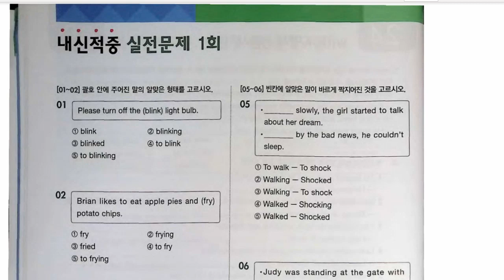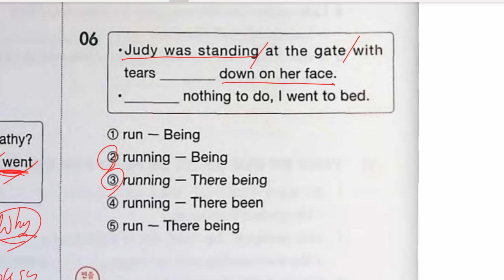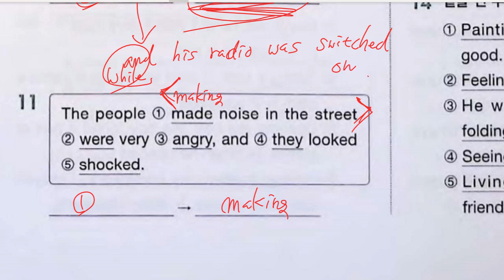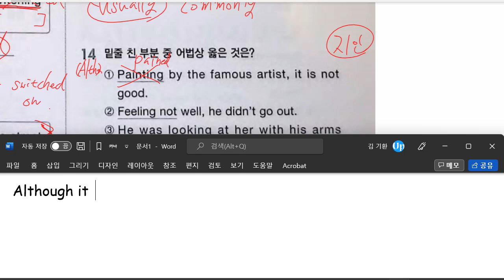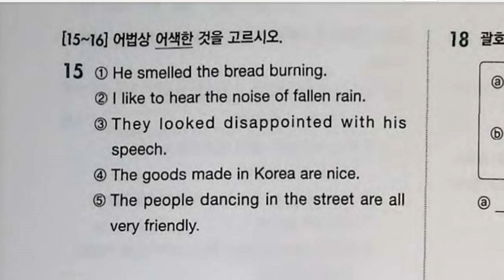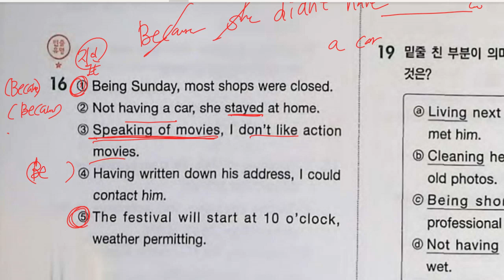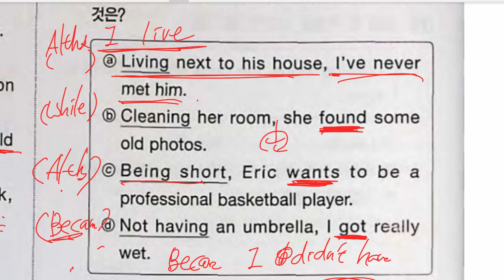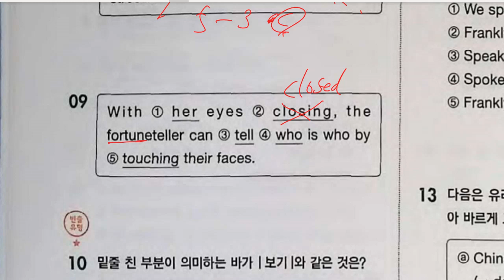중3 2022 08 09 문법 분사와 분사구문